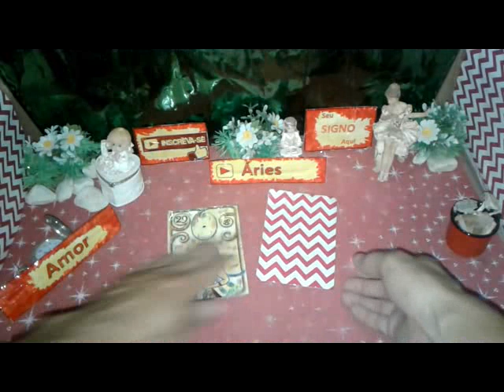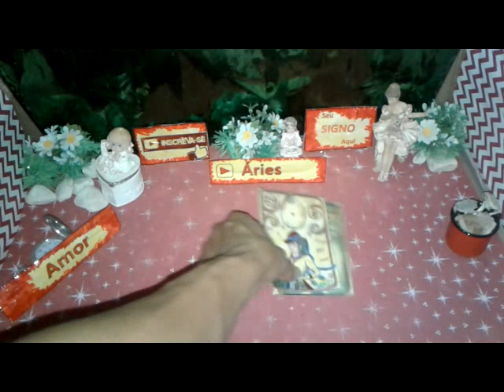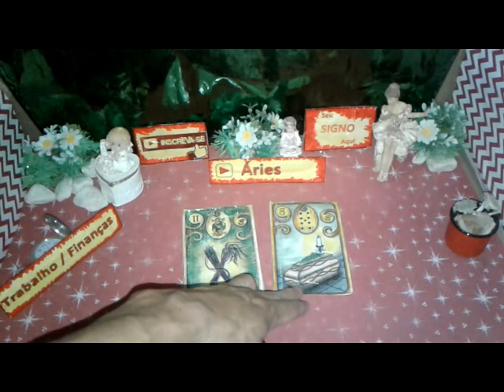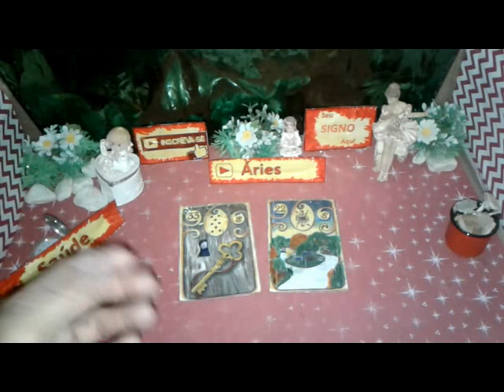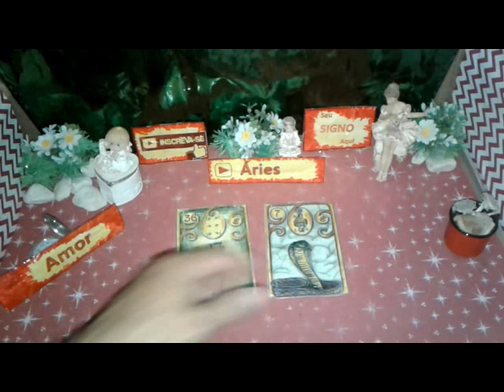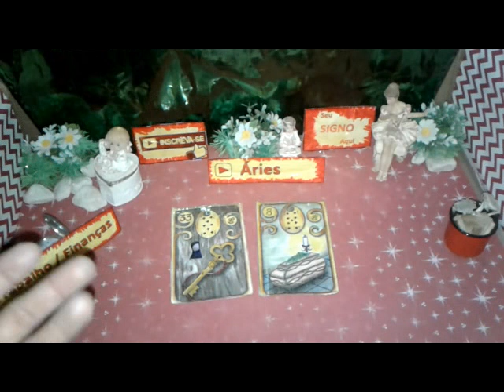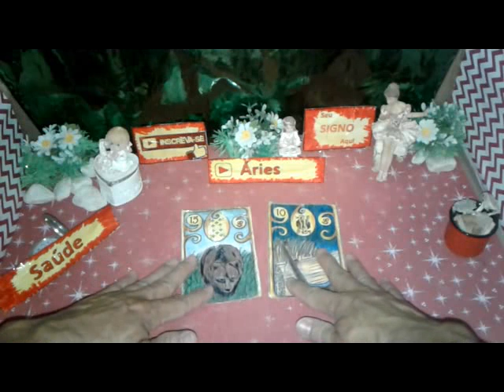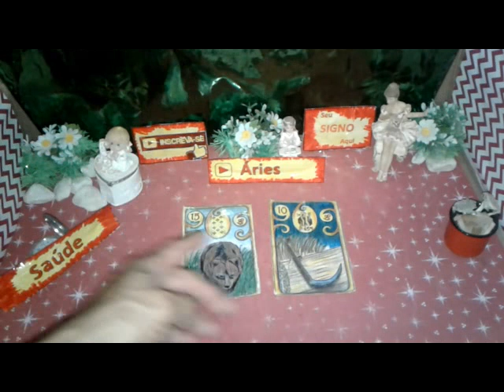ÁRIES OUTUBRO 2019 PREVISÃO Completa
ÁRIES OUTUBRO de 2019 Completa Muito Amor Energia Positiva para Você

Áries Mensal Outubro 2019 Previsão Completa